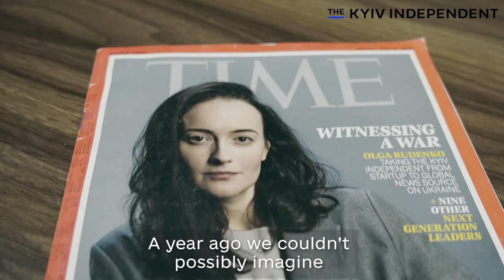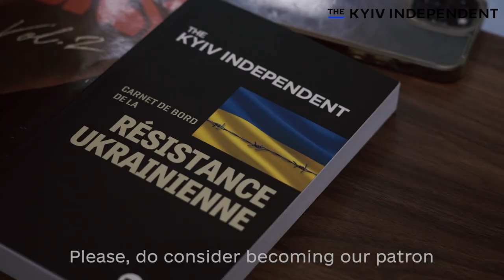The Kyiv Independent: From a media startup to the voice of Ukraine in the world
Last November, the Kyiv Independent was founded by journalists who were fired from their previous newspaper for defending editorial independence. One year later, we are the voice of Ukraine bringing you the unfiltered truth about Russia’s brutal war.